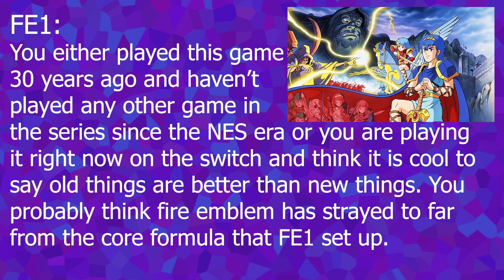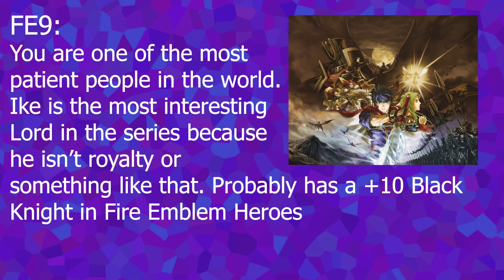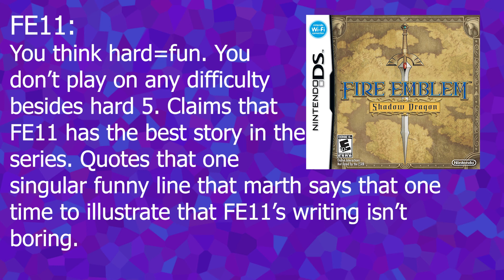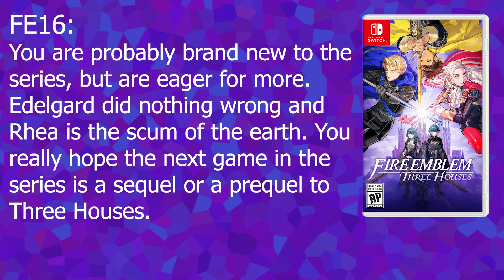What Your Favorite Fire Emblem Says About You